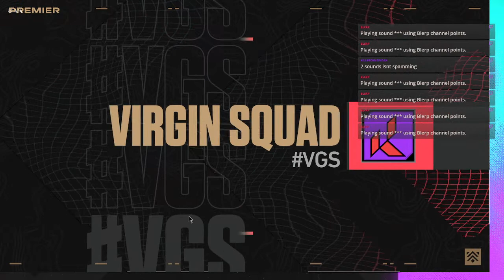SUB-TEMBER | Day 13 Voloront Premier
Do you like bread, the law says you do, And therefore they have sent me to come tell you that this yeast based gamer is here to cause mayhem in all and any games. How? by being so incredibly bad at them.